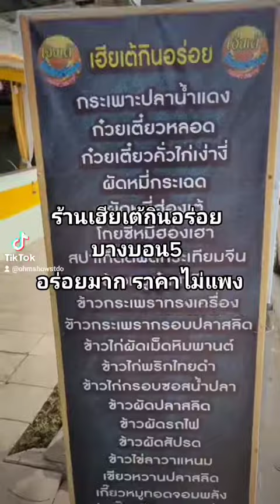ร้านเฮียเต้ กินอร่อย บางบอน5 | OHMSHOW studio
วันนี้มาแนะนำร้านเฮียเต้ กินอร่อย บางบอน5 กันครับ ใครผ่านมาแถวๆนี้แวะทานที่ร้านนี้ได้ รับประกันความอร่อยแน่นอนครับ

ติดต่อร้านเฮียเต้ กินอร่อย บางบอน5
เพจ : เฮียเต้ กินอร่อย